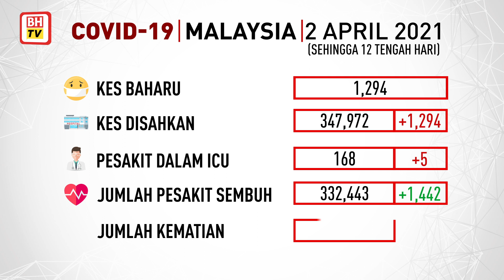Info COVID-19, 2 April 2021 setakat jam 12 tengah hari